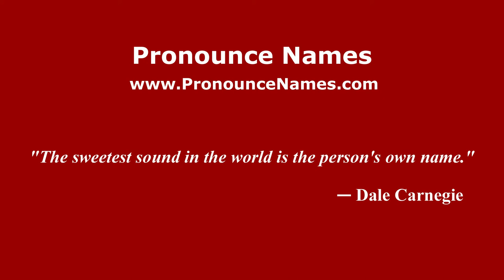How to pronounce Rubén Paz (Spanish/Argentina) - PronounceNames.com